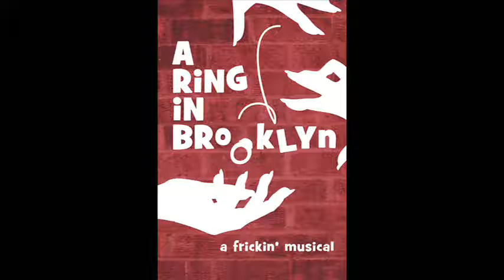Whatcha Wanna Know from A Ring in Brooklyn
Cast includes Gabrielle Wagner Mann (Gina) Michael Irizarry (Gordy) Jordan Kai Burnett (Jenn) Anna Hanson (Tracy) Mark Shunock (Smitty) Johnny Cannizzaro (Ronny) Matt Valle (Tommy).   Band: Ross Kalling (Piano) Bryan Blaskie (Keyboards) and Michael Solomon (Drums)